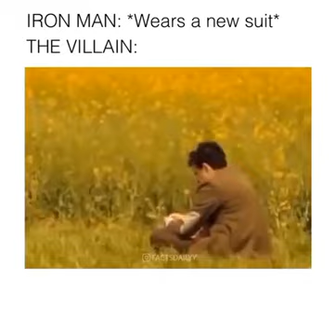Take your time - 9gag dragon sns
Hope you enjoy it. Cheers!